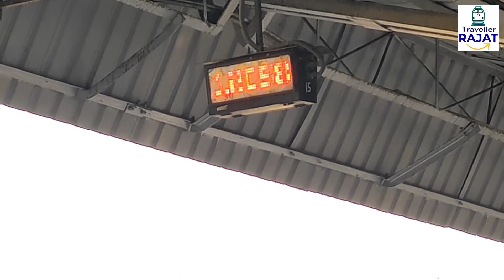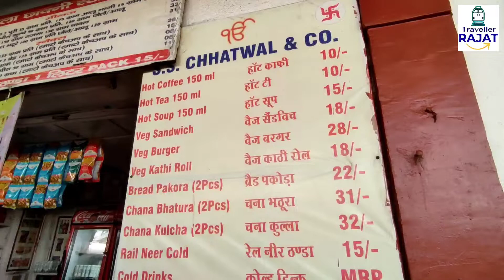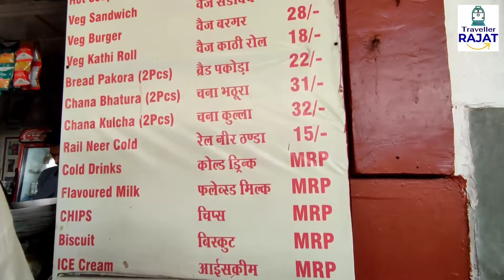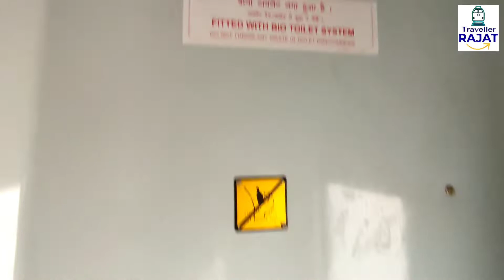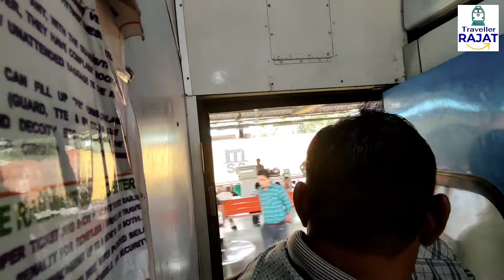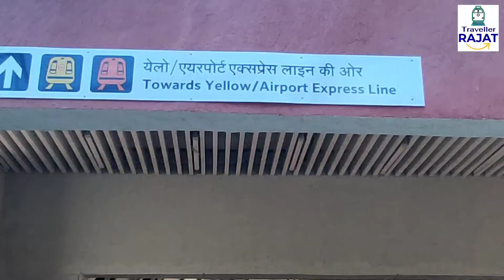Una Jan Shatabdi LHB Full Journey | Subscribers se Milan & Chole Bhature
Hello, ALL Viewers to a NEW JOURNEY VLOG.. This journey is a short one from Chandigarh to New Delhi.  This route is a other half of previous journey(link below).. Train covers 385 km from Una Himachal(5 AM) to New Delhi(11:55 AM) in 7 hours with a MAX SPEED of 110 kph & AVG SPEED of 55 kph.
Previous journey in ICF coaches of CDG to UHL
chandigarh trainjourney fulljourney una jan shatabdi#una himachal jan shatabdi express una jan shatabdi express lhb new delhi una jan shatabdi express una himachal hotel delhi to una himachal trains lhb rakes full journey cdg to ndls una himachal pradesh